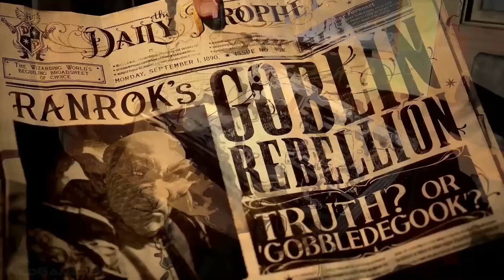Hogwarts Legacy | Double Trouble [GMV]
Hogwarts Legacy.